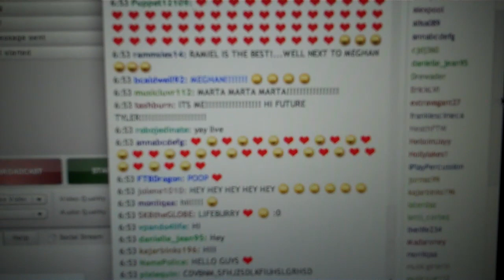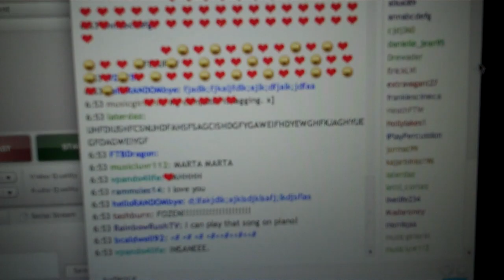ANNIPOO BURRY [DAY 111_4/20/10]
ohhhh yeaaahhhhhhh